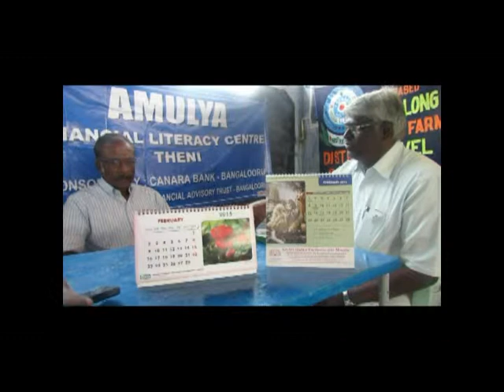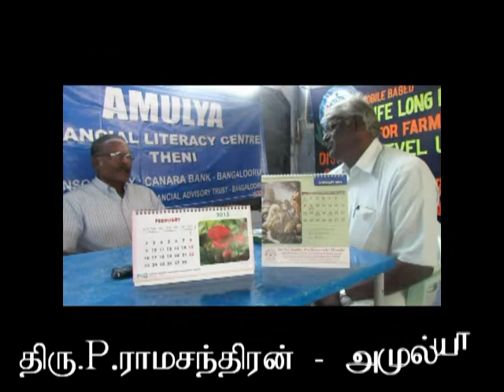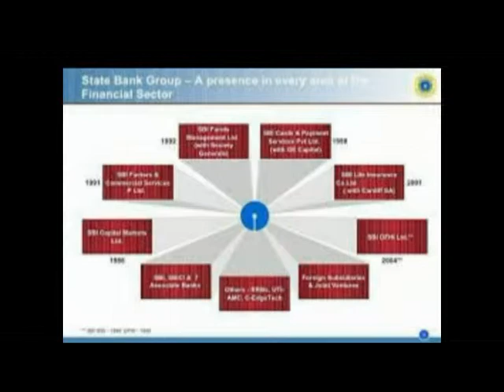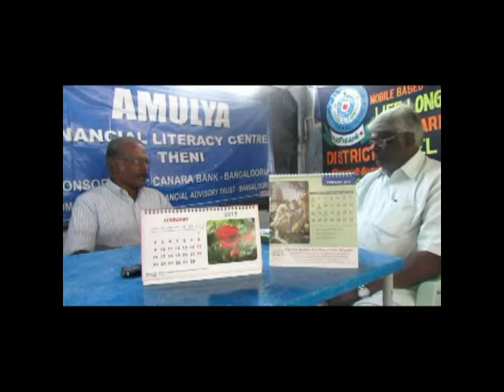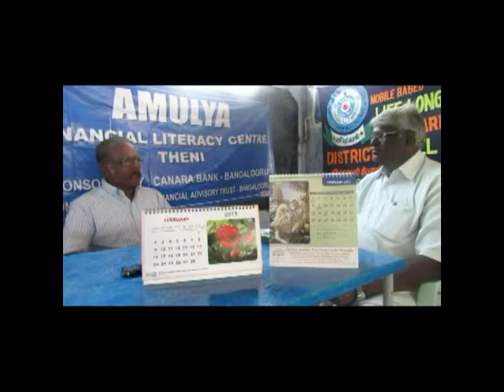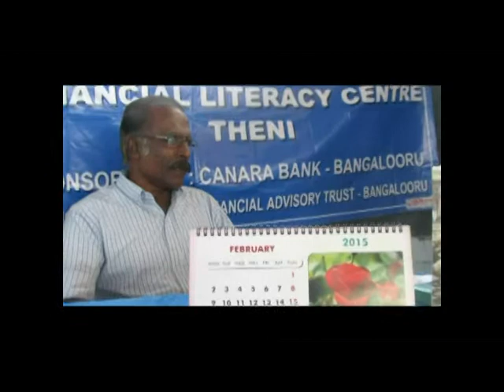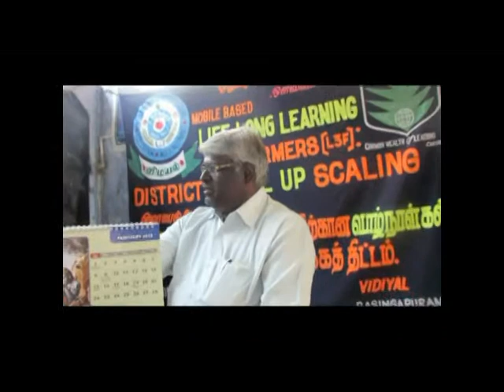வங்கியின் தேவைகளும் நோக்கமும்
Vidiyal Rasingapuram